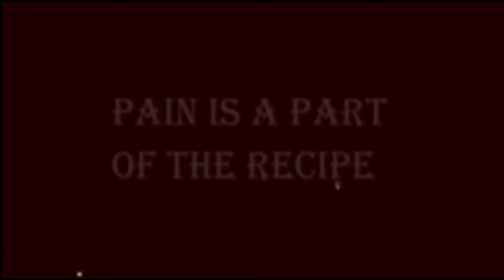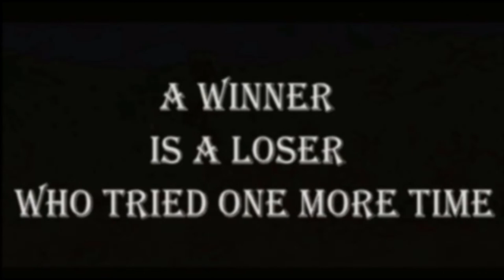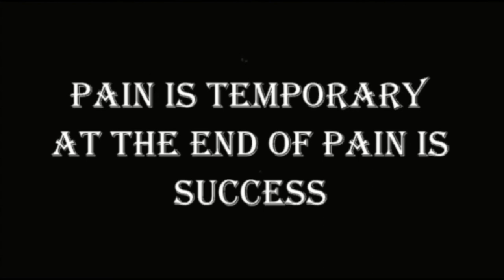You've Come too Far To QUIT Now | Best MOTIVATIONAL VIDEO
At the end of pain is SUCCESS  :
1- Pain is a part of the Recipe
2- Be the master of your life / Stay strong / Move on
3- Be prepared for any problem and for any circumstances
4- "A winner is a Loser who tried one more time "
5- Go through challenges, Don't run from it
6- Rest at the end not at the middle
7- To Grow you must Suffer
8- You've come too far to quit now
9- Pain is temporary
SPEAKERS  : Eric Thomas ; Denzel Washington ; Les Brown ; Kobe Bryant ; David Goggins ; Tim grover ; Will Smith ..